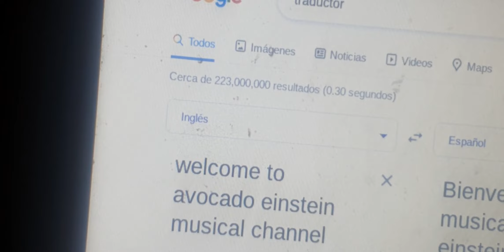47 CHANNEL JR KIDS BRAND NEWS!!!